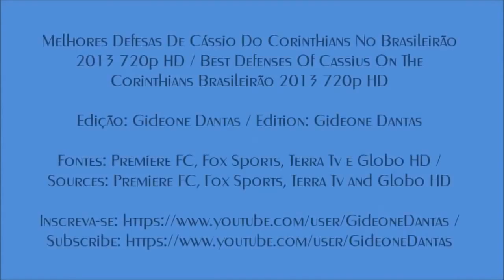Cássio Ramos ● Best Saves ● 2013 HD